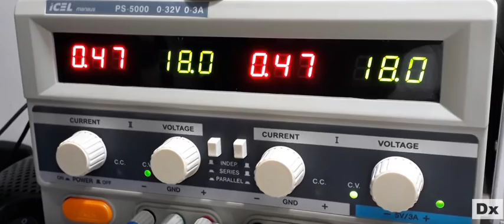Sinal de senilidade ... um desabafo